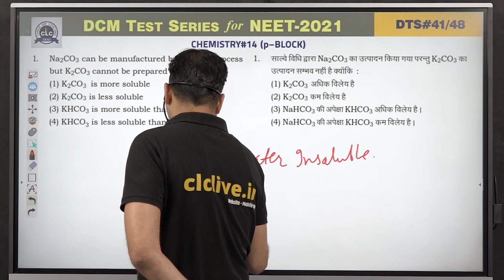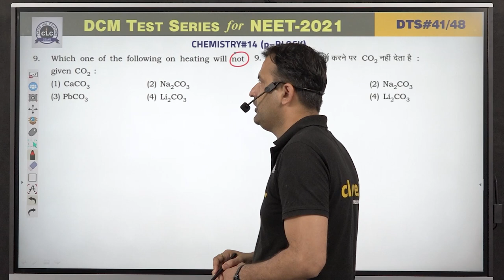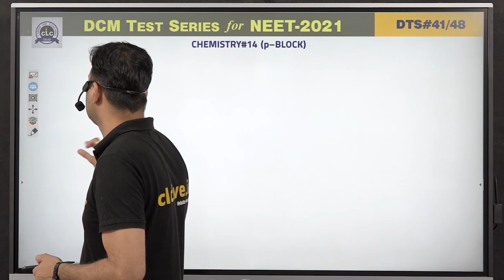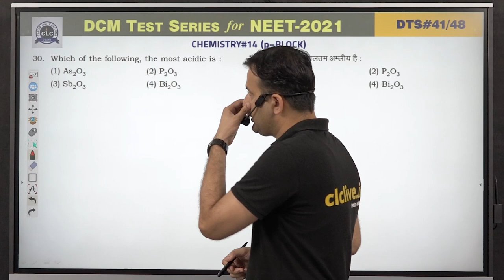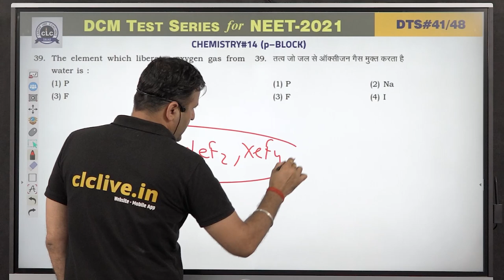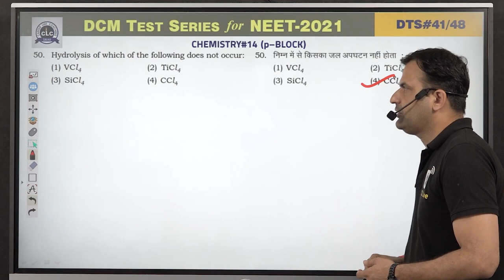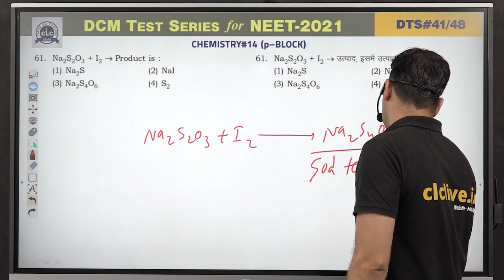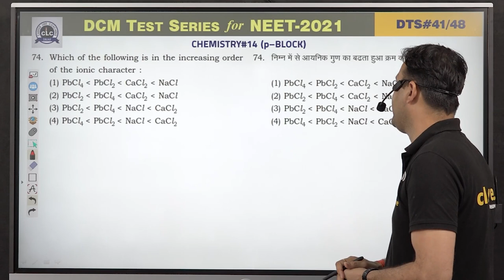DTS#41 - CHEM#14 || DCM Test Series || NEET-2021 || CLC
Topic: p-Block
Solution By- DUDI SIR